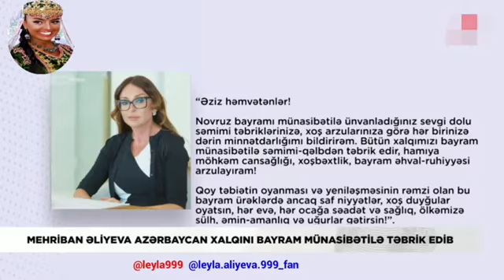Mehriban Aliyeva.👑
Mehriban Aliyeva Azerbaycan Xalqinin Novruz Bayramini tebrik etdi.